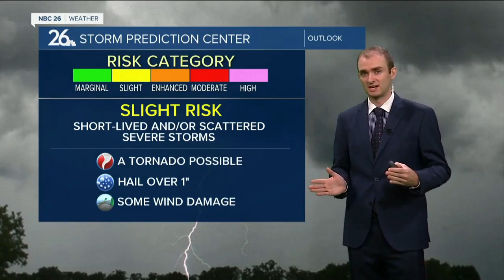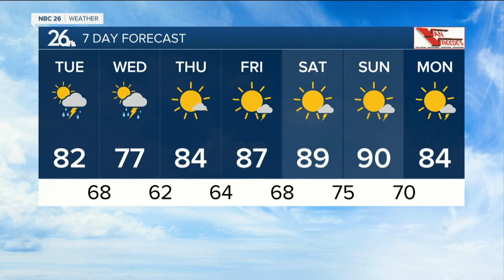Gino Recchia NBC26 Weather Forecast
Temperatures and humidity are going to be higher for your Tuesday. We will climb into the mid 80s with a breezy south wind. This afternoon and evening, watch out of showers and storms that will be moving in from western Wisconsin. Some of these storms do have the capability of producing strong to severe storms.  Tonight, some lingering showers and isolated storms are possible. Temperatures will fall into the mid to upper 60s under a light northwest wind.  Wednesday, as the cold front slowly moves southward, additional showers and storms are expected, especially over the southern Fox Valley. Temperatures will climb into the upper 70s.  We get back into the mid 80s Thursday with mostly sunny skies.  Upper 80s to lower 90s are back Friday through the weekend with at least an isolated chance of showers and storms.